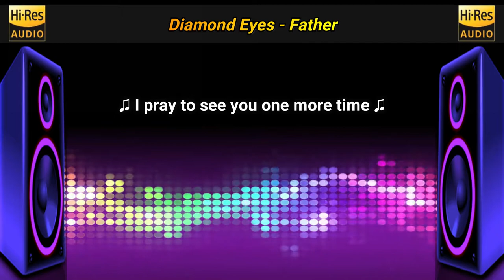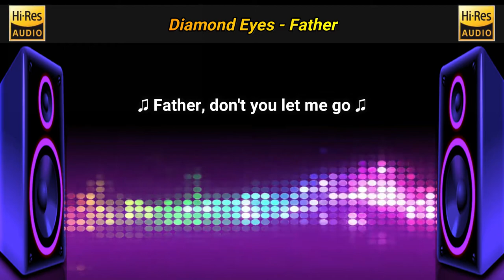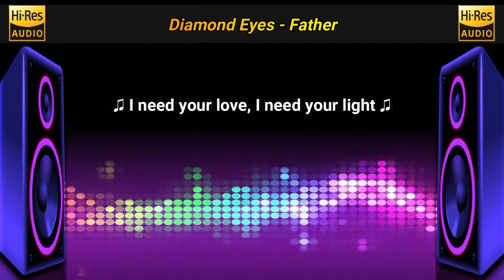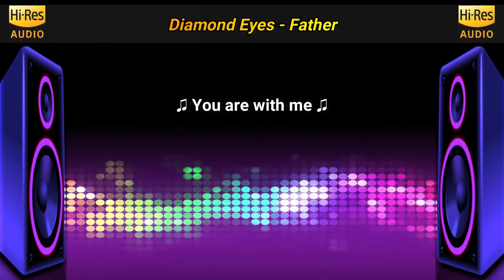Diamond Eyes - Father (No Copyright Flac / Lyric Video)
Diamond Eyes - Father | Lyrics/Letra | NoCopyrightFlac 🎧

Lyrics/Letra:
Diamond Eyes - Father

I'm lost in a city
Still so far from home
I've searched for you all my life
Cast out like a shadow
Racing towards the light
I pray to see you one more time

And get me through to dark
Standby watch me fall apart
I've always loved you
More than you know
Father, don't you let me go

I need your love, I need your light
Like city nights and satellites
When I'm old I'm losing sight
Carry me home all through the night

🍁 For more No Copyright Flac Music with Lyrics!